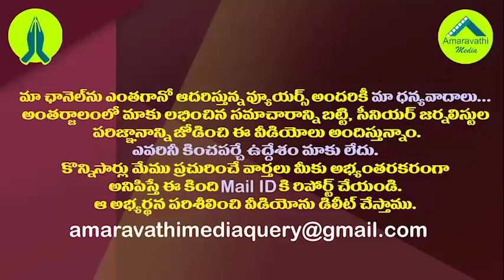రఘురామకు మరో షాక్.. బెయిల్ పిటిషన్ కొట్టేసిన హైకోర్టు||AP high court given shock to MP raghu ram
రఘురామకు మరో షాక్.. బెయిల్ పిటిషన్ కొట్టేసిన హైకోర్టు||AP hifh court given shock to MP raghu ram
amaravathi media